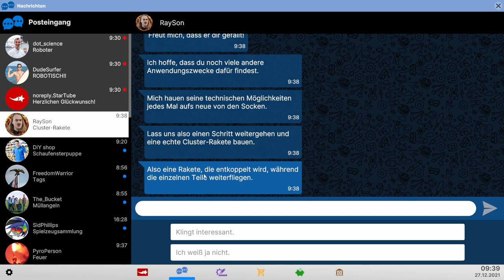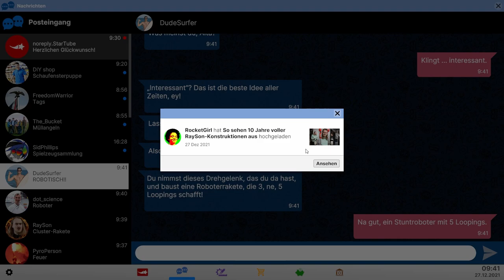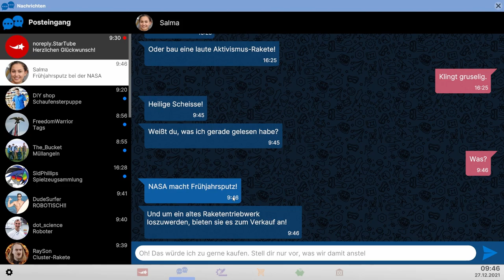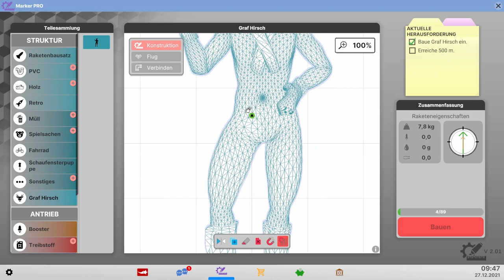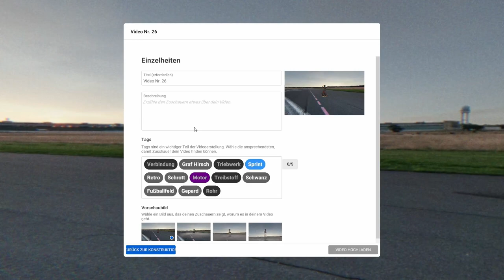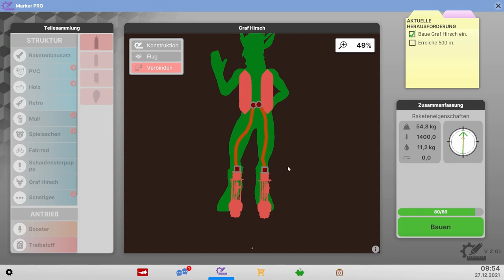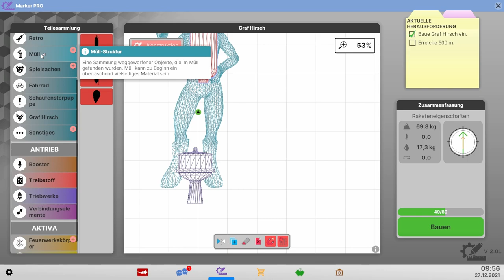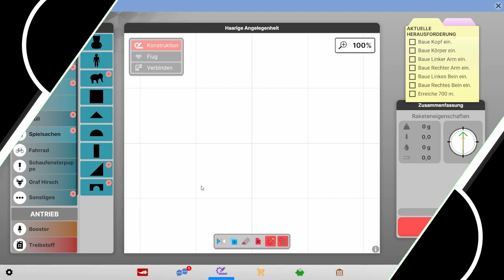Graf Hirsch // #009 // Next Space Rebels